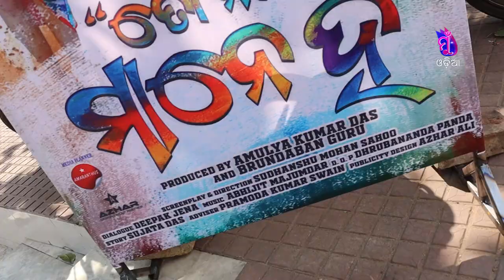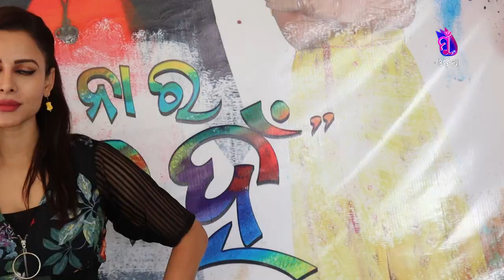Tora Naa Ra Mane Han || New Odia Movie || Muhurat || Sambeet || Riya Dey